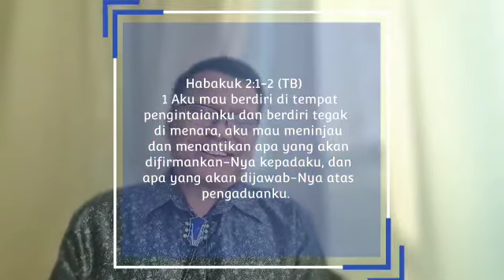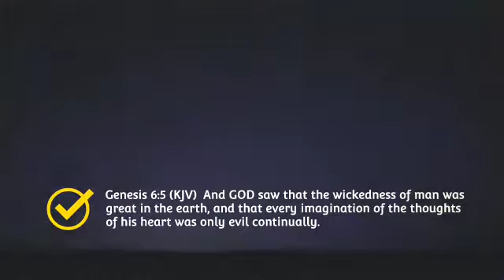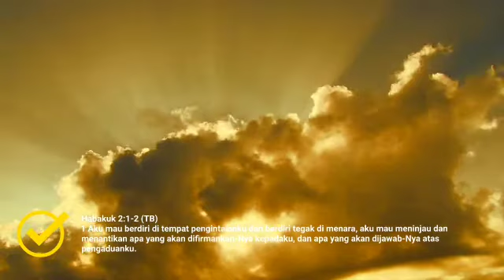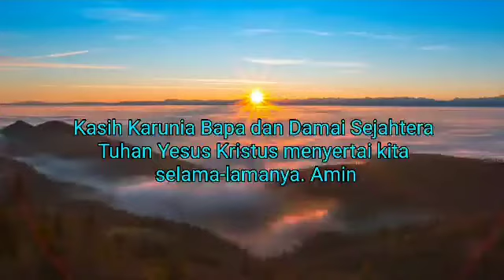KASIH KARUNIA : Kunci Memiliki HAZON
5 Kunci Memiliki Hazon Dari Bapa